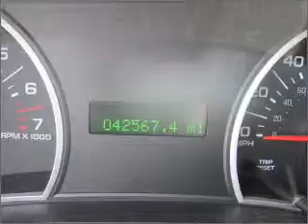2006 FORD EXPLORER - Sunrise Ford Fontana CA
Year: 2006
Make: FORD
Model: EXPLORER
Trim: XLS
Engine: 4.0 liter 6 cylinder sohc
Transmission:
Color: red
Mileage: 42567
Address: